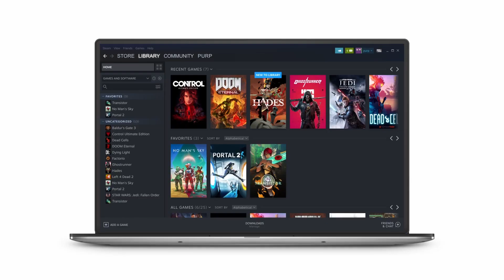Steam Deck - Valve's portable PC - Release date and Price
Valve's announced a handheld gaming PC. With it, you can play the games that you already own in your Steam library. You have the option to store the games on the device, or stream from a computer.